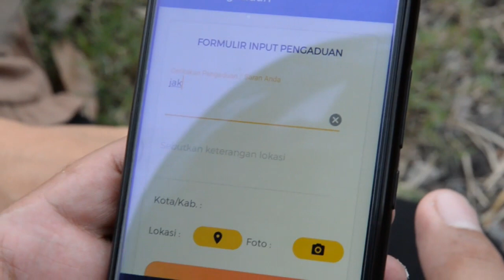QRRMS | Quick Respond Road Management System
Platform layanan pengaduan kerusakan jalan untuk masyarakat umum yang di rilis oleh DPU Bina Marga Provinsi Jawa timur